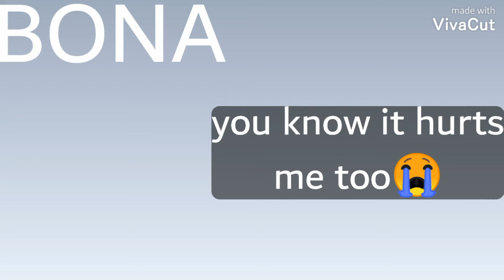♬BONA LEAVED HIM♬